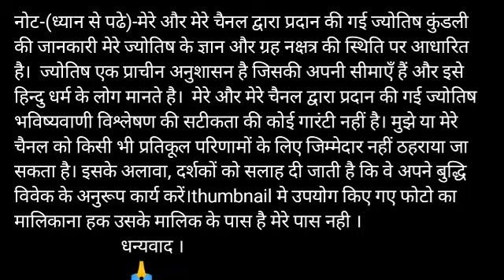Mithun Rashi 22 November | Aaj ka Mithun Rashifal | Mithun Rashi 22 November 2019 | Mithun special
Aaj ka subh bhagwan Aaj kis bhagwan ki puja karen aaj ka rashifal mithun rashi
aaj ka Mithun rashifal Mithun rashi aaj ka rashifal 22 November 2019 Mithun rashi
Mithun rashi 22 November 2019 Dainik Rashifal Horoscope Astrology आज का मिथुन राशि